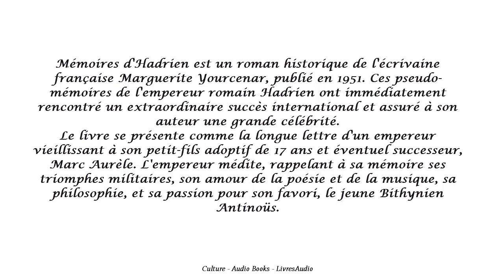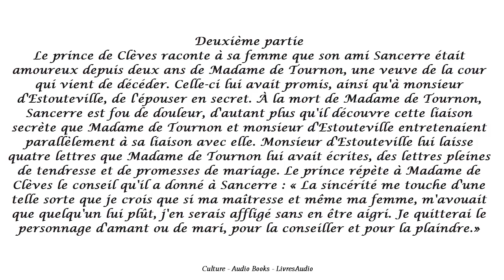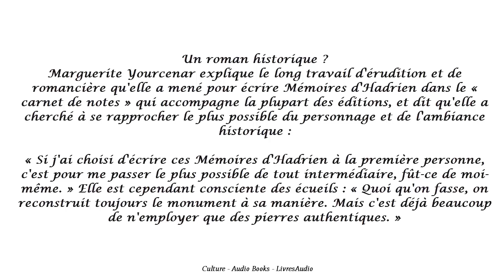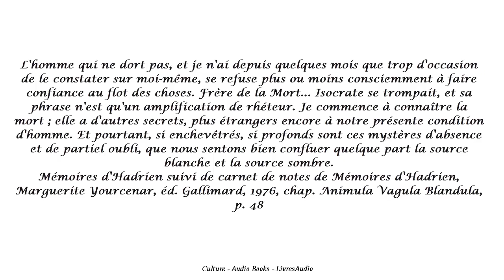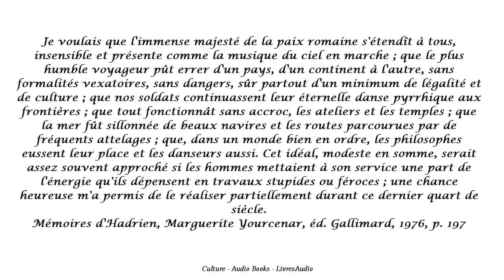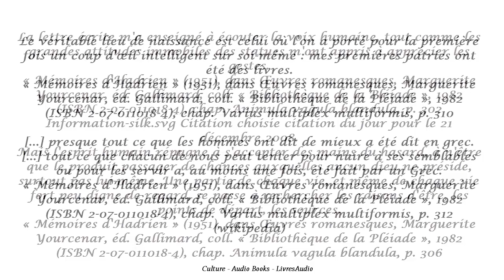BAC- Marguerite Yourcenar : Mémoires d'Hadrien / Parcours : Soi-même comme un autre, Résumé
Mémoires d'Hadrien est un roman historique de l'écrivaine française Marguerite Yourcenar, publié en 1951. Ces pseudo-mémoires de l'empereur romain Hadrien ont immédiatement rencontré un extraordinaire succès international et assuré à son auteur une grande célébrité.
Le livre se présente comme la longue lettre d'un empereur vieillissant à son petit-fils adoptif de 17 ans et éventuel successeur, Marc Aurèle. L'empereur médite, rappelant à sa mémoire ses triomphes militaires, son amour de la poésie et de la musique, sa philosophie, et sa passion pour son favori, le jeune Bithynien Antinoüs.
(wikipedia)
Livres audio gratuits.
Online library of free public domain audiobooks, read by volunteers. Objective is to make all books in the public domain available, for free, in audio format on the internet.
Listen to full length audio books online for free on YouTube!